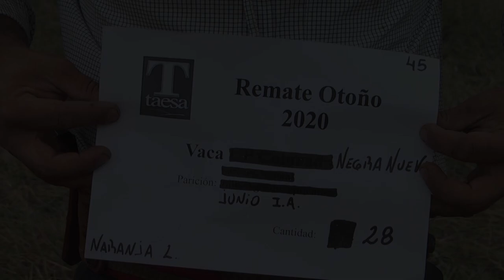Lote 8 | 28 Vacas Negras Nuevas Parición Junio IA